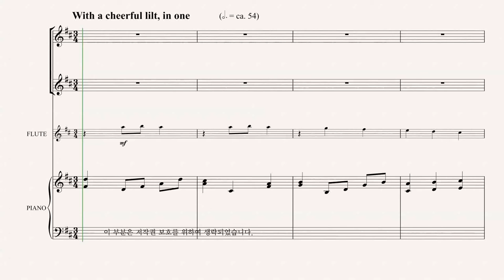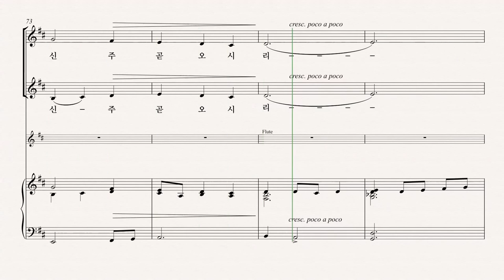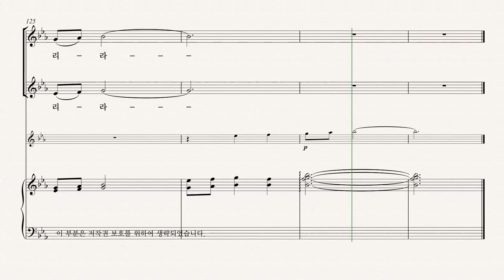[성탄절 칸타타 '약속의 빛'] Joseph M. Martin '05.빛을 보라' PART 2 듣기